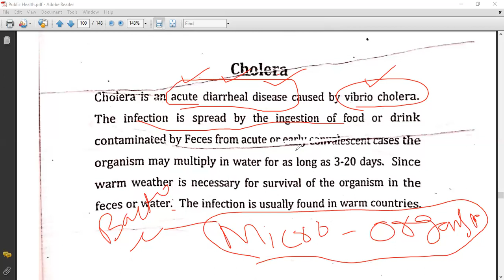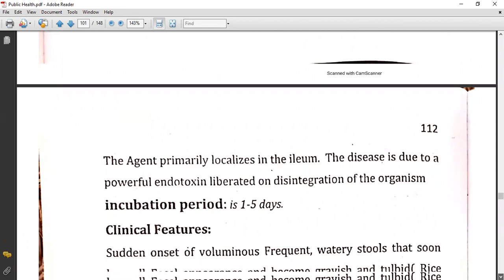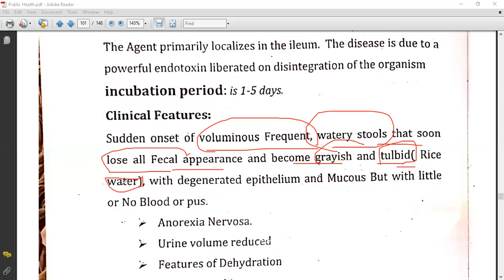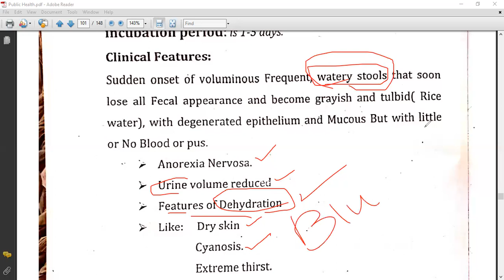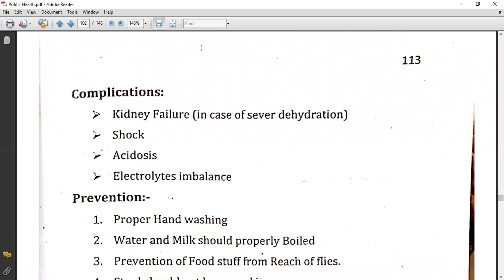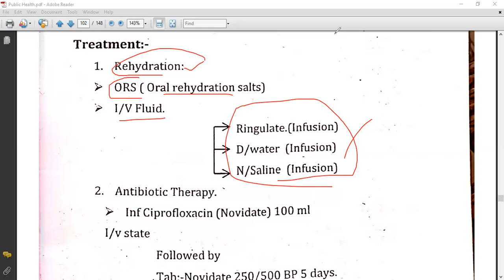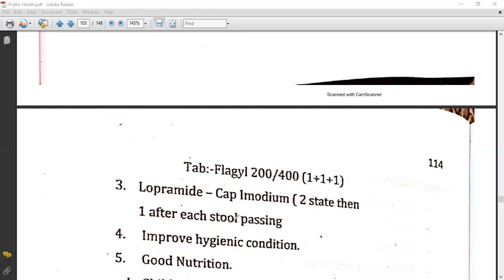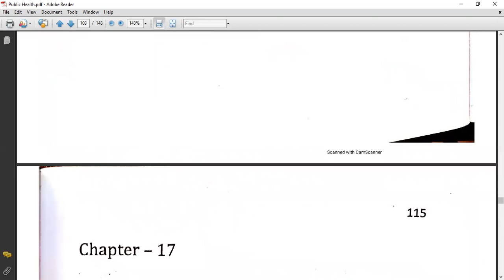Cholera | Tropical Disease In Urdu | Public Health Disease| Basharat Ali Lectures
Cholera is an acute diarrheal illness caused by infection of the intestine with Vibrio cholerae bacteria. People can get sick when they swallow food or water contaminated with cholera bacteria. The infection is often mild or without symptoms, but can sometimes be severe and life-threatening.